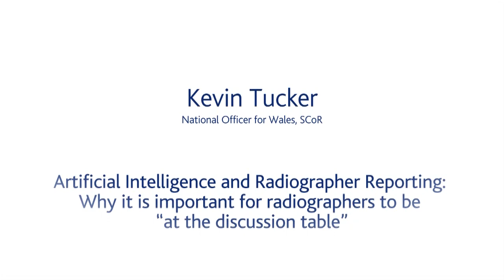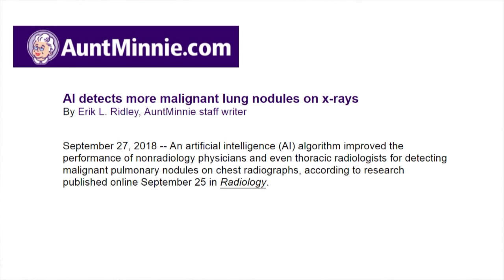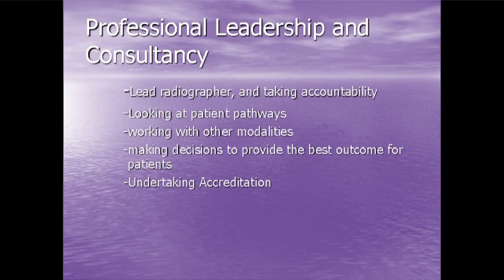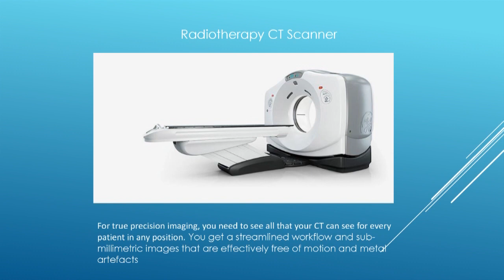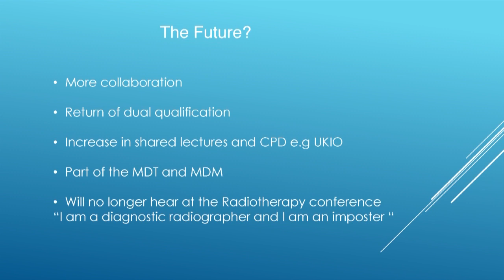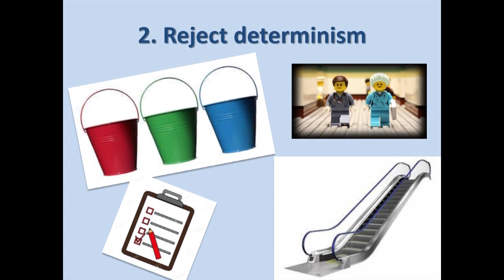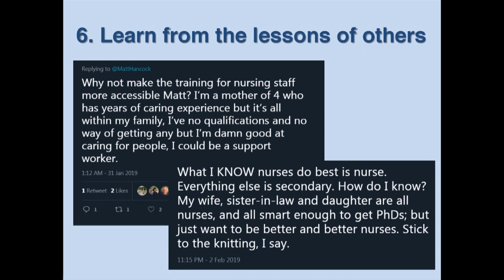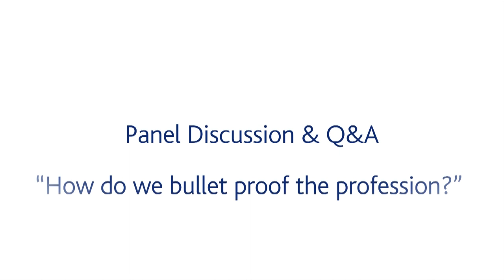Radiographer Reporting event February 2019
Filmed pre-COVID-19.